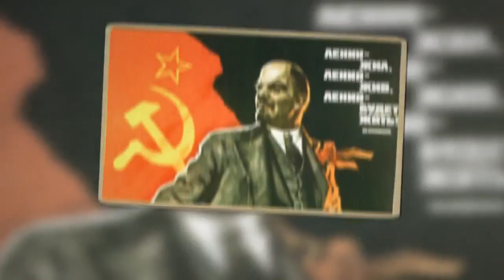Peter DURISIN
Len pre priateľov zavesené na krátky čas, bez vedomia PTV.
V titulkoch je aj moje meno.